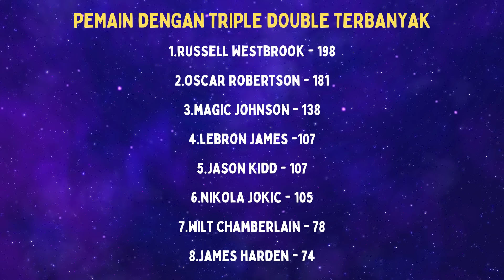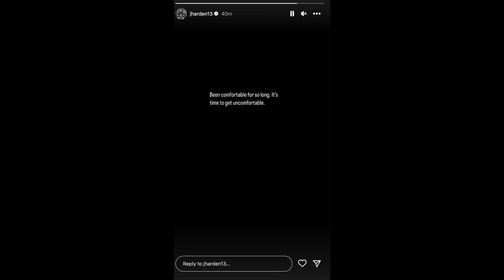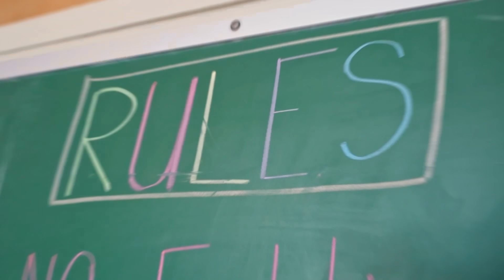Bang Bewok Minta Pindah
Cari Jersey NBA / Mau Buat Jersey Custom? EZ Sportswear Jawabannya!

Di bulan Juli 2023 ini, James Harden membuat heboh NBA karena ia dilaporkan tidak betah lagi di Sixers. Hal ini cukup mengejutkan, karena, Harden baru 1 setengah tahun di Sixers. Harden juga tadinya dikira betah karena ia berduel dengan pemain hebat sekelas Embiid dan reuni lagi dengan Darryl Morey, tapi rupanya, usai satu setengah tahun, Harden menyatakan dirinya tidak betah lagi dan ingin pindah tim. Apakah Harden akan tetap di Sixers di musim 2023/24 mendatang, atau malah pindah ke tim lain? Mari kita tunggu...

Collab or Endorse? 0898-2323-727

Source: Nets Daily; Nothin But Net; David Dow; Sports Illustrated; Sam Forencich; Jesse Garrabrant; The Downey Patriot; Clipper Holic; Fan Sided